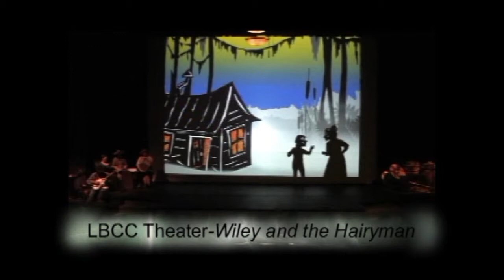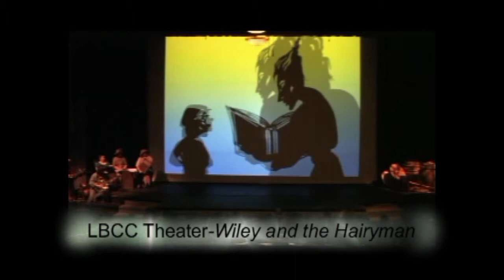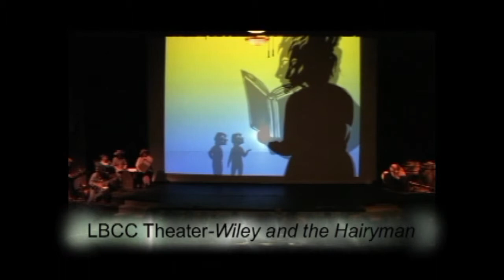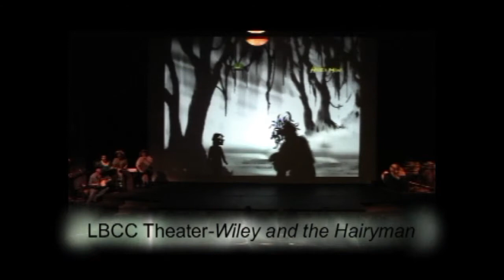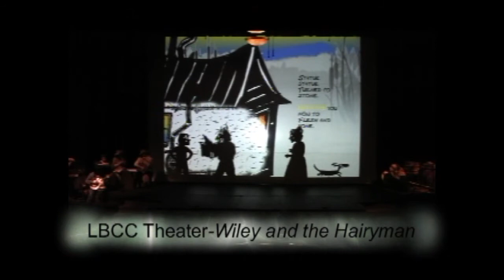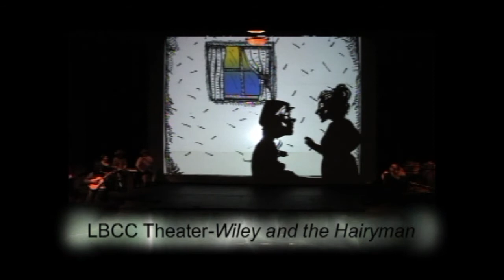Wiley and the Hairyman Part2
Linn Benton Theater production of Wiley and the Hairyman adapted by Susan Zedner